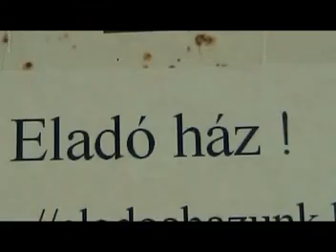Otthon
Pécsi László   Bartos Zoltán ZOLIWOOD